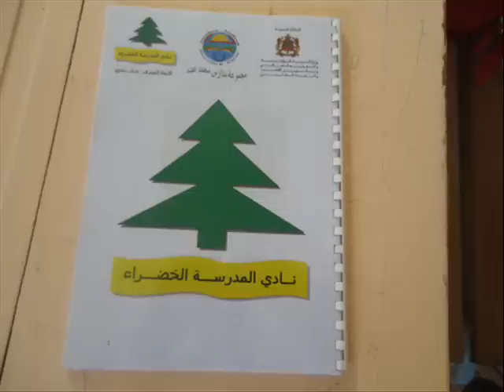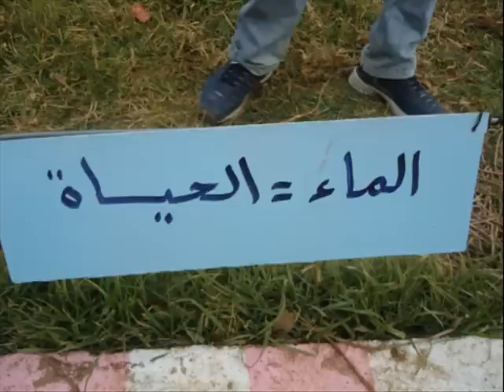نادي المدرسة الخضراء:تسييج بمتلاشيات م/م محمد عبده 2011/10